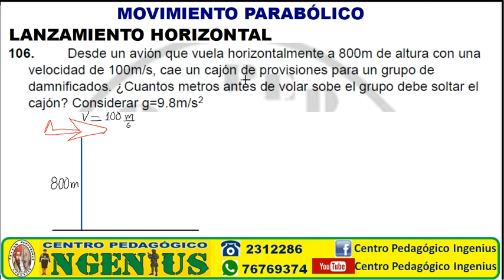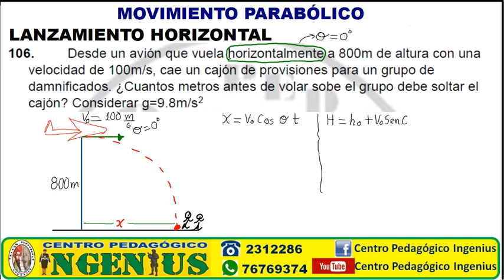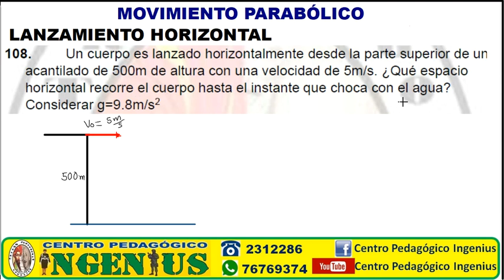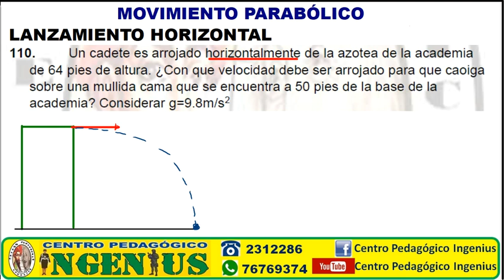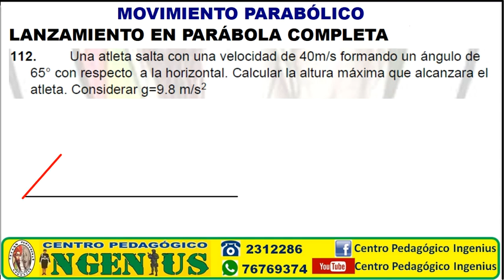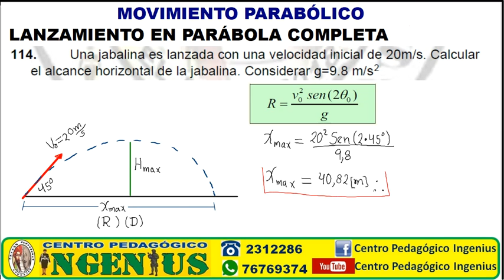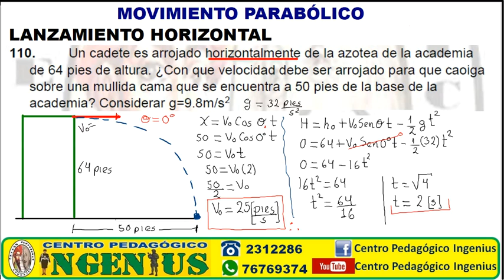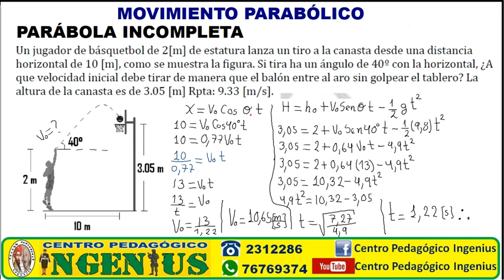MOVIMIENTO PARABÓLICO (Clase 8 de Física)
"La Experiencia y la Calidad de Enseñanza NO SE COPIA"

🔶MATERIAS: Matemática, Física, Lenguaje, Historia, Psicotécnico

🕖 INICIO: CLASES INTENSIVOS PRESENCIAL
🔶DURACIÓN: 3 meses

🕖 INICIO: CLASES VIRTUALES INTENSIVOS
🔶11 de SEPTIEMBRE Turno noche